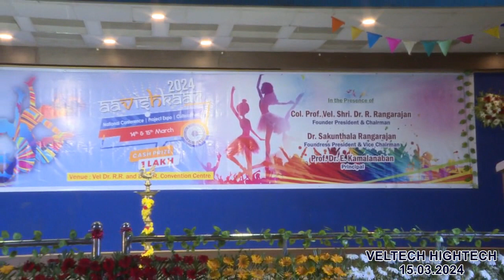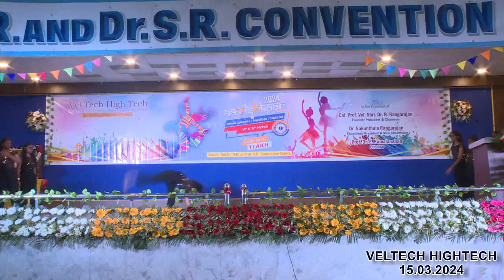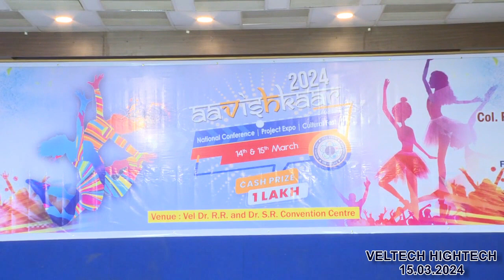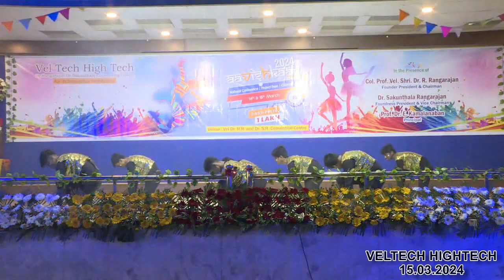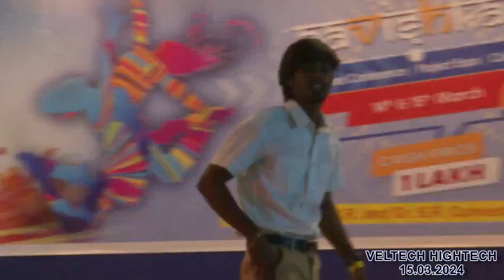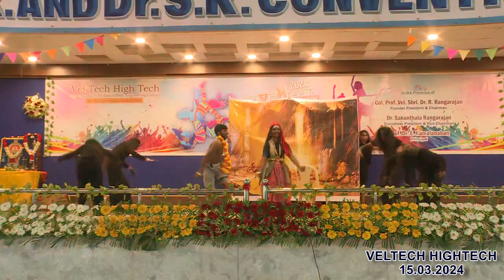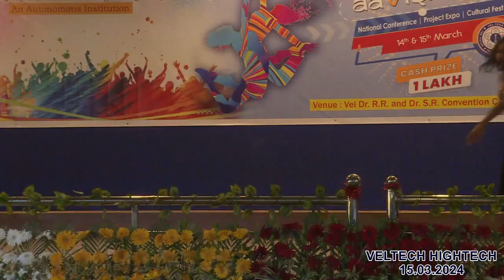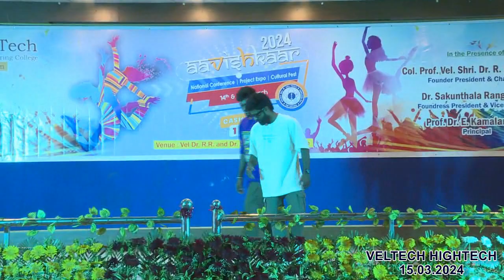VELTECH HIGHTECH AAVISHKAAR CULTURALS CELEBRATION DAY 02 15 03 2024